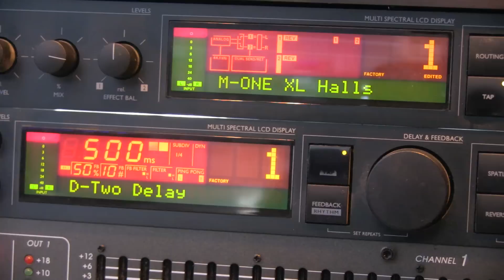The Inciters - A Mini Musical Documentary by Robert Ellenwood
One of the West Coast's finest Northern Soul bands -- THE INCITERS! An overpowering 11-piece dance floor soul band that has brought the house down from LA to Chicago and all across Europe, releasing 3 albums to date on Grover/Elmo Records in Germany and " DOING FINE" which was recorded in Chicago and released by JUMP UP in 2000. The band's newest album, "Soul Clap" on JUMP UP was released February 2012.

THE INCITERS play Northern Soul music, a genre that originated in the north of England in the 1960s, taking inspiration from America's Stax and Motown greats like the Temptations, Stevie Wonder and the Supremes.

Northern Soul takes the Motown/Stax ethic but adds a stronger back-beat with more adventurous production, and THE INCITERS continue this tradition in grand style on their new 11 track album SOUL CLAP. With 11 members wielding drums, bass, guitars, a full horn section, and three strong female vocalists, THE INCITERS have no problem filling a room with the powerful sound of soul. The four vocalists — Betsy Jane Kniffin, Andrea Button, Aimee Gruber, and Jessica White Cloud — lead the band through finely crafted original songs as well as traditional soul music that will get you out of your seat and start to dance. Their choreography has an improvisational character to it as each of the singers cues off the moves of the others. THE INCITERS first formed back in 1995 and had a successful 10-year run before breaking up in 2005 -- leaving behind a massive following in Europe that demanded their return year after year. In 2009, they got their wish as original member / bandleader Rick Kendrick went to work putting the band back together. THE INCITERS re-formed with some new, younger faces and picked up right where they left off. Right after the group reformed, they embarked on another successful European tour, released a teaser 7" single on Scorcha in Germany, and then got to work to record their comeback album for 2012 -- SOUL CLAP!

Members
Betsy Jane Kniffin - Vocals
Andrea "Button" Pisani - Vocals
Aimee Gruber - Vocals
Jessica White Cloud - Vocals
Rick Kendrick -Trumpet
Kevin Zinn - Tenor Sax
Daniel Miltz - Trombone
Don Roland - Lead Guitar
Mick Lee - Rhythm Guitar
Michael Luke - Bass
Jared Frazier - Drums